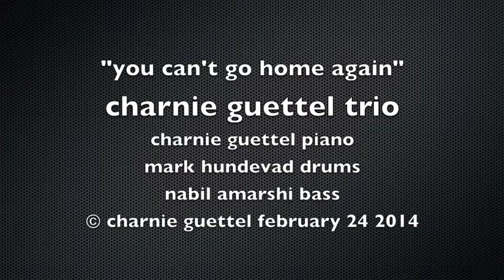"you can't go home again" charnie guettel trio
© charnie guettel february 24, 2014
charnie guettel piano, vocal
nabil amarshi bass
mark hundevad drums